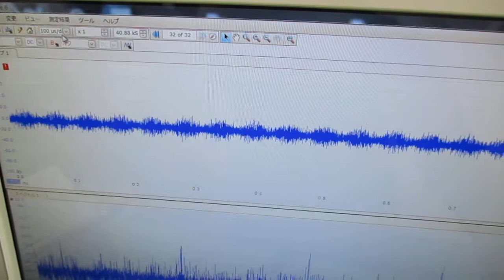技術動画（超音波制御技術）